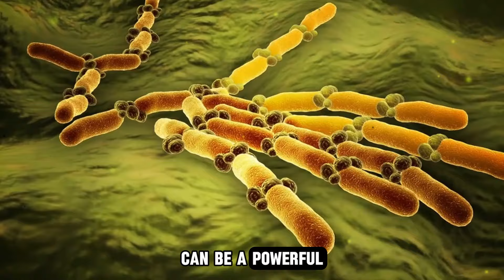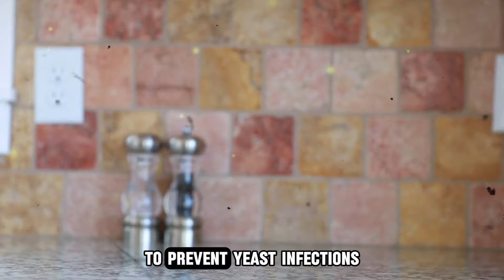Doctors' Wives Swear by THIS! Rub Coconut Oil and See the Magic Unfold in Minutes!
🌴✨ The Surprising Benefits of Coconut Oil for Women's Health! ✨🌴
Hey there! 🌸 Did you know something as simple as coconut oil, sitting in your kitchen, could transform your intimate health? 💖 This natural remedy has been a secret for years, used by many doctors' wives and health experts! 🌿✨ Today, we're spilling the tea on how this magical oil can help with yeast infections, dryness, and so much more! 🍶💧

🌟 In this video, you'll discover:
💥 The hidden benefits of coconut oil for women's health
🌿 Why lauric acid (found in coconut oil!) is a game-changer 💪
👩‍⚕️ How it naturally fights infections without the side effects of harsh meds
💧 A gentle, long-lasting solution for vaginal dryness

Don't miss out on this all-natural solution to improve your well-being! 🍃 Your body will thank you! 🙌✨